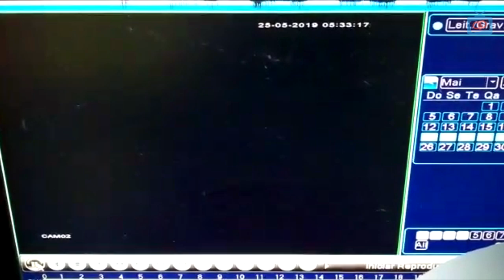Bandido arromba loja no centro de Itambé